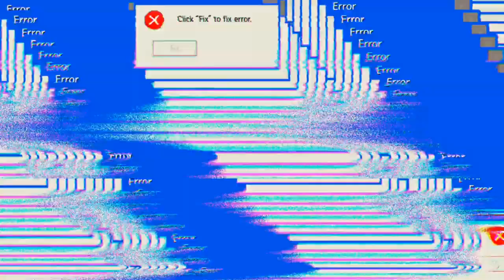doch kein Wettbewerb 'Mech Arena'